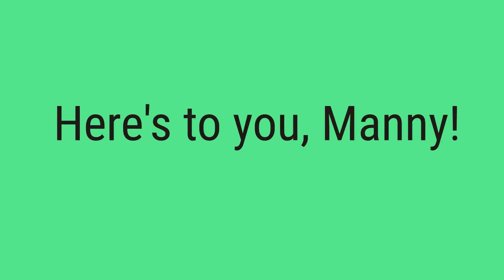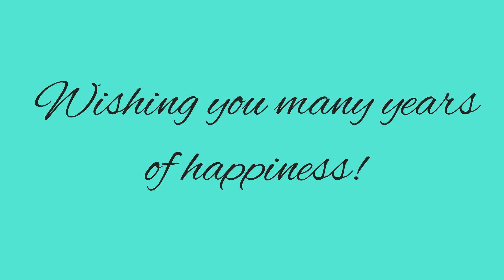Retirement Tribute for Manny Nov2023 During HMC Reunion on Nov 16 2023